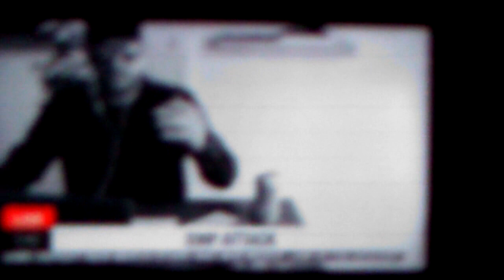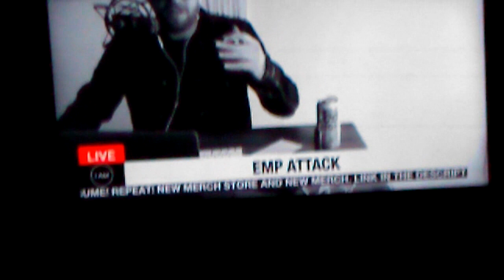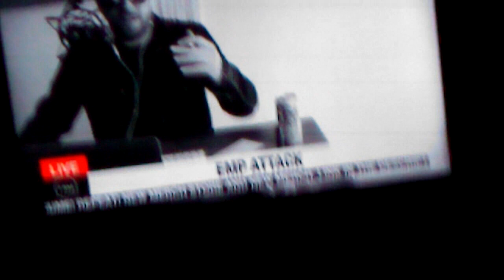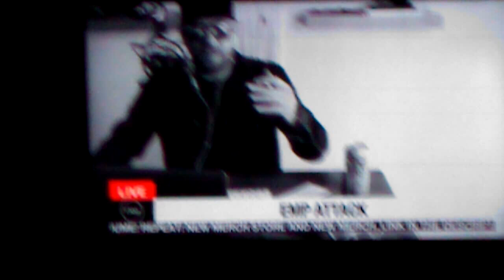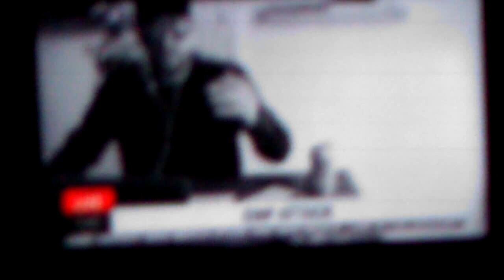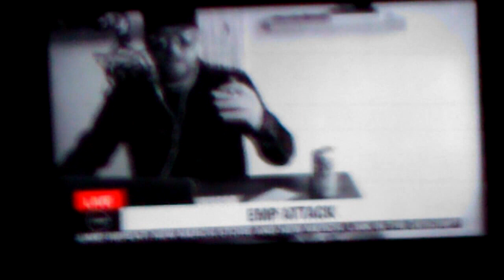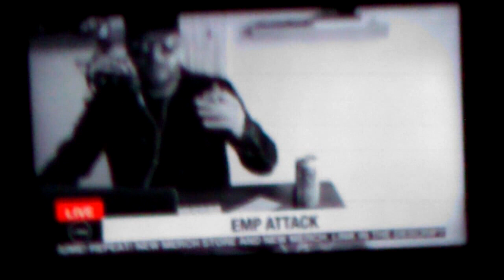Experience your Mystical Potential ~ I AM your EMP attack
will ignorance and arrogance rule the day?
or will enough rise up in such a way
emote and connect mind and heart with what we say
hone the focus and awareness
cascade back into the void
in the darkness, find the spark
make the choice, and your focal point will begin to take shape
transmute within to see clearly 'without'
dissolve time ~ emit your ray
15:55
convoluted entanglements, confused mentalities of what is 'real' within our realities...  its all real...

feel it to really heal, then seal it to make it a done deal